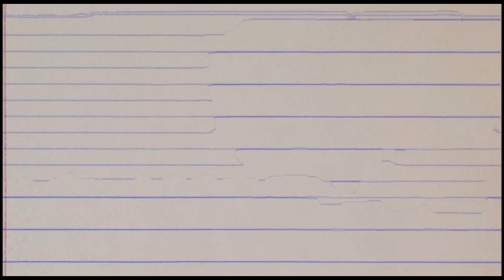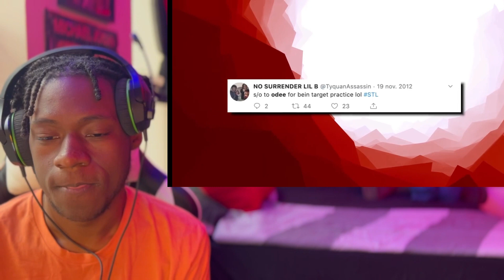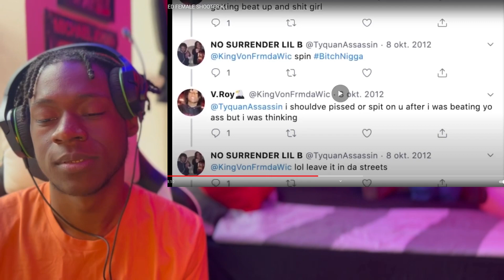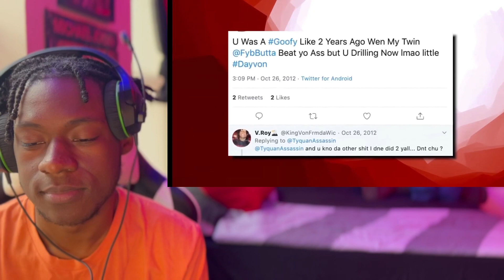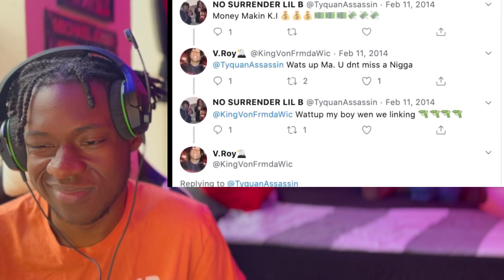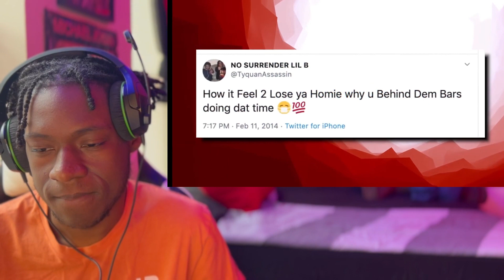JUST DISRESPECTFUL😈🤯 | WHY KING VON KILLED SHOOTER K.I. | Trey Reacts!